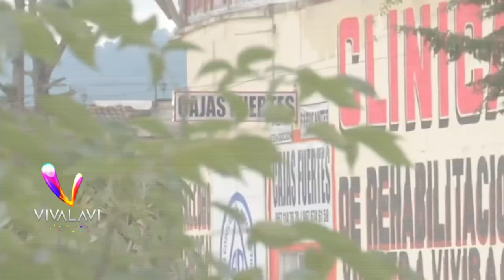Famosos que fueron metidos a un psiquiátrico